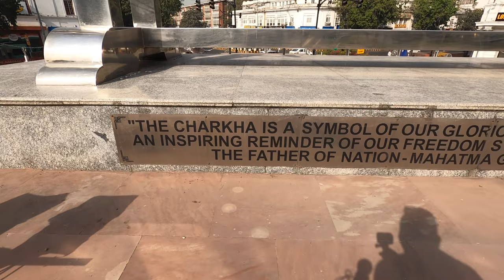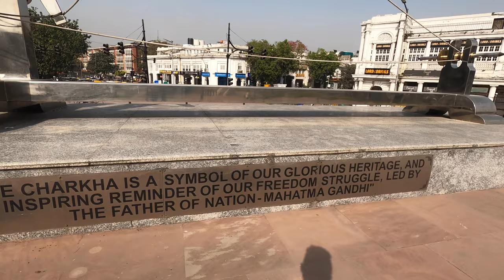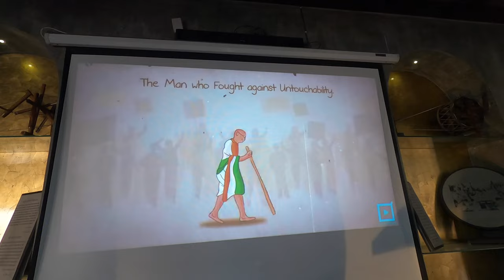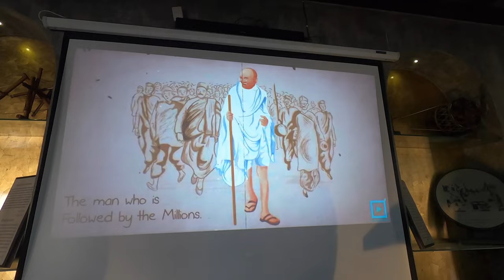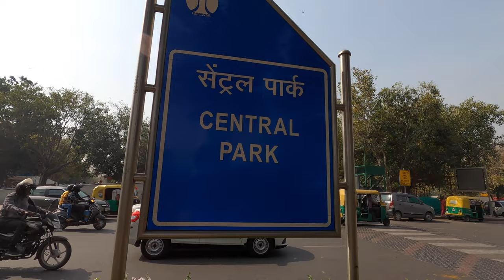{4K} CONNAUGHT PLACE / RAJIV CHOWK IN NEW DELHI: A WALKING TOUR featuring JANTAR MANTAR & GURUDWARA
{4K} CONNAUGHT PLACE / RAJIV CHOWK IN NEW DELHI: A WALKING TOUR

With Georgian-style architecture arranged in a circular manner, Connaught place is definitely worth visiting in New Delhi